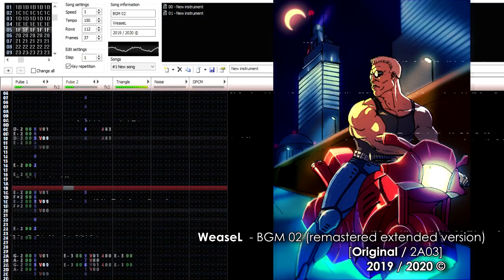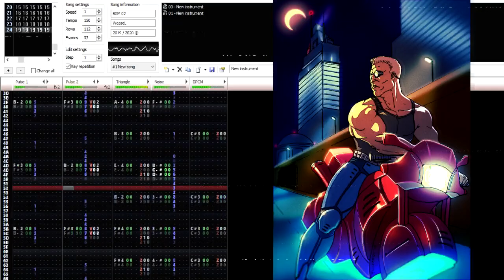BGM 02 (Remastered / Original 8 BIT) [NES 2A03]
This track is now 2 years old since I wrote it. It is also one of the tracks that I included on my first album of 2019.  On this occasion, I decided to do new work on it, fixing some "bugs". It's kind of a remaster. I wanted to make it better and more pleasant to the ear as much as I could.

And now, the list of changes:
1. 0:00-0:22 A whole new intro segment was added, which was absent in the first version. It logically opens the track.
2. Percussion (noise channel) has been completely rewritten. New effects added, instruments became clearer.
3. Mastering over the sound of synthesizer parts has been carried out. The volume is manually normalized.
4. The backing parties have undergone major changes. Some notes have been replaced with more correct.
5. Increased overall dynamics and melody.